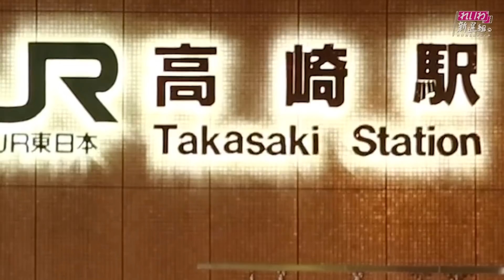山本 太郎 横須賀でセクシー発言!?れいわが始まる全国ツアー神奈川・千葉・群馬編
れいわ新選組へのご寄附は、リンク先からお願い致します！

政権とったらすぐやります・今、日本に必要な緊急政策